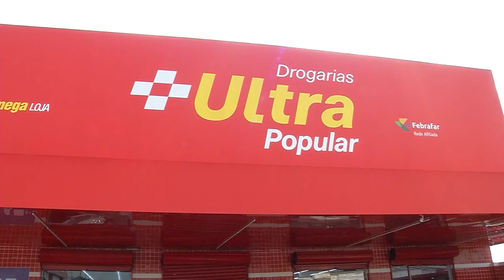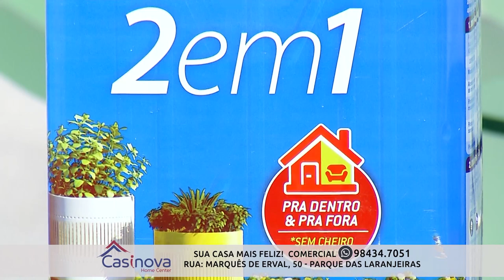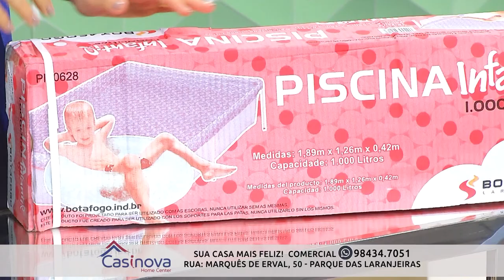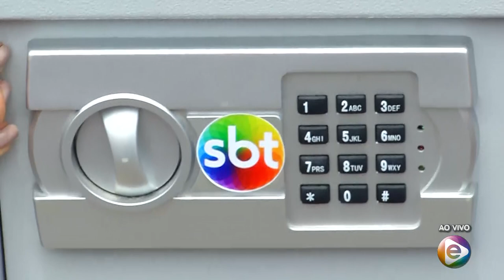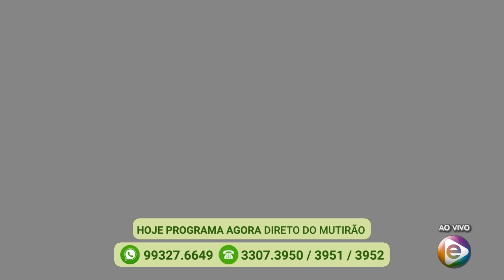Programa Agora (22.11.2019) 01º Bloco